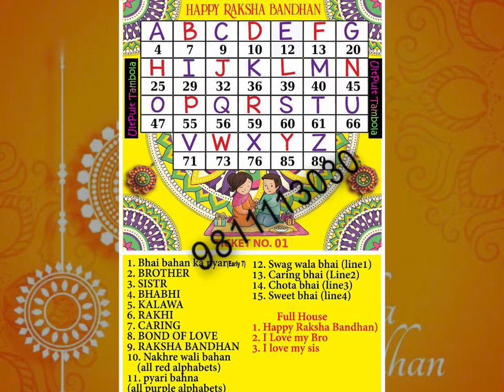Raksha Bandhan tambola/rakhi/bhai/bahan/pyar/kitty/party/housie/fun/new/anniversary/games/intersting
To buy tickets pls

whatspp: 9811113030